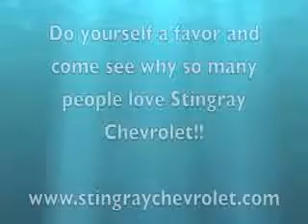Chevrolet Dealer Brandon, FL | Chevrolet Dealership Brandon, FL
Stingray Chevrolet, located near Brandon, FL, is the premier provider of new and pre-owned Chevrolet automobiles. Our new and pre-owned inventories hold a wide assortment of vehicles to suit every taste and need. So come down to Stingray Chevrolet, located near Brandon, FL, today and let us get you in the car of your dreams!